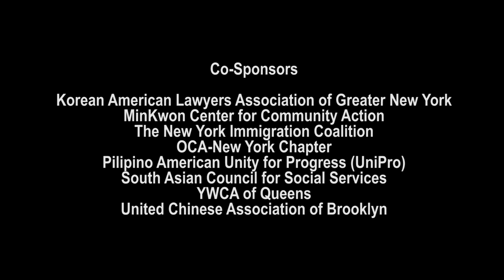NYC Council District 20 Candidate Forum - Lightning Round Questions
Candidates competing to represent District 20 in the New York City Council will participate in a public forum. District 20 includes Downtown Flushing, Murray Hill and Queensboro Hill. Incumbent, Peter Koo, faces a challenge from Alison Tan, a member of Queens Community Board 7. The Democratic primary will take place on Tuesday, September 12, 2017.